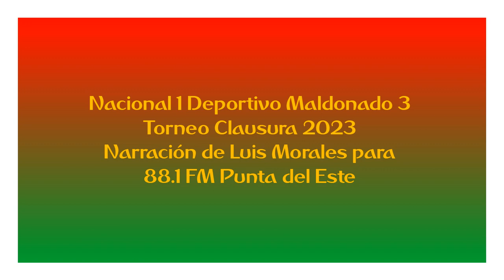Nacional 1 Deportivo Maldonado 3 - Clausura 2023 (por Luis Morales)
Los goles del partido, por Luis Morales junto a Leonardo Amarilla y Franco Abreu para 88.1 FM Punta del Este.